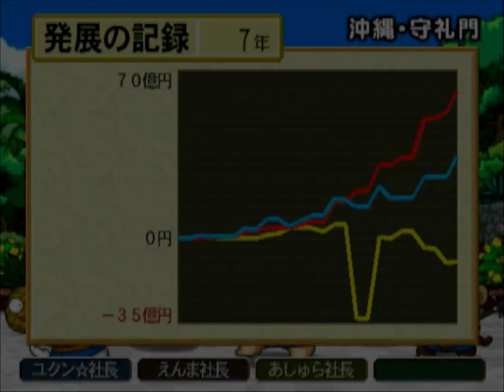桃鉄16 ①#11 いつまで？まだまだ銀河鉄道回【桃太郎電鉄16 北海道大移動の巻!】♪ビンボーゴット 貧乏神の"瓦割りも覚えたのねん!"も PlayStation2 切り抜き鉄道 BGM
スゴロク型ボードゲーム 桃太郎電鉄16 北海道大移動の巻!（PlayStation 2/ハドソン）のプレイ動画です